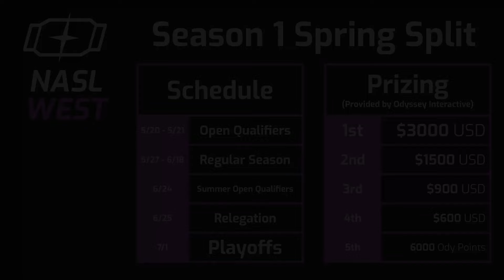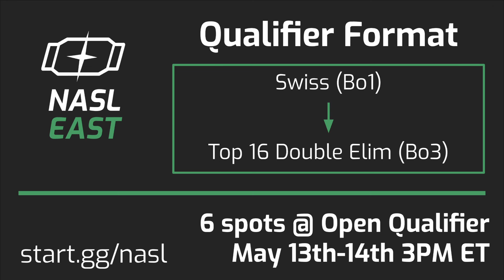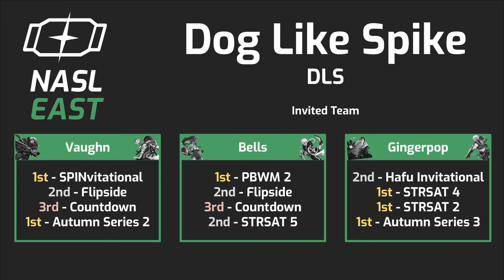NASL Info Announcement - Omega Strikers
The first omega strikers leagues and their first invitees.